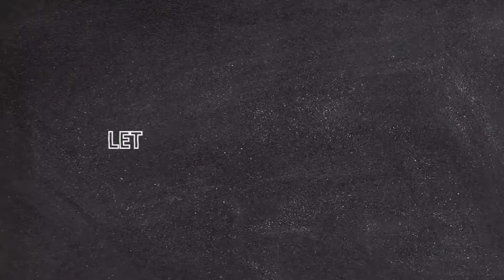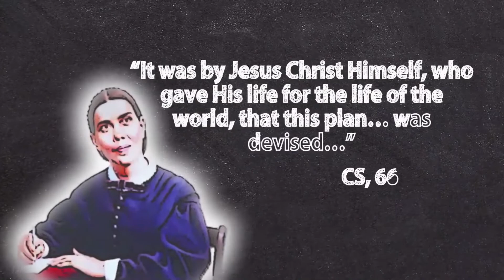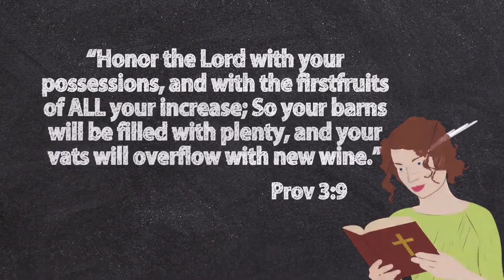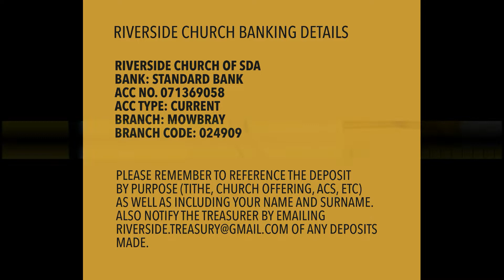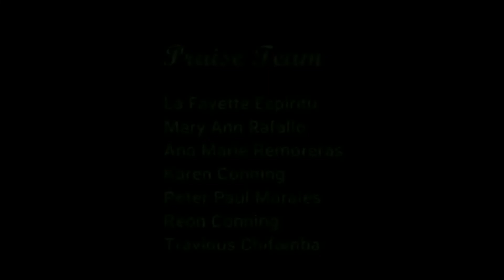Divine service 21 November 2020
Happy Sabbath and welcome to divine service. May you be blessed as we fellowship.